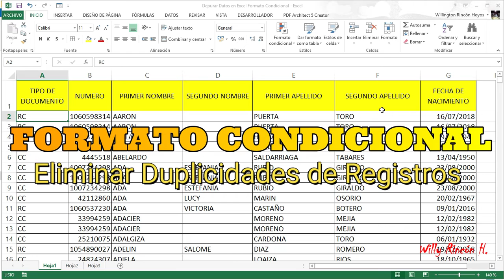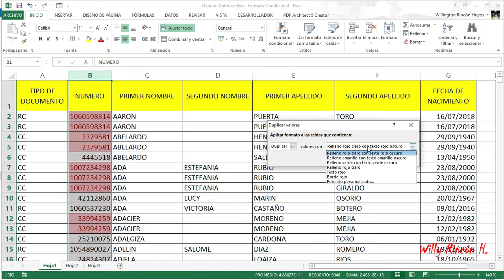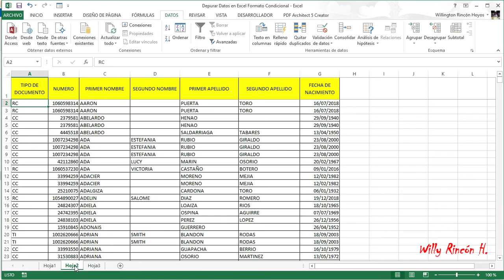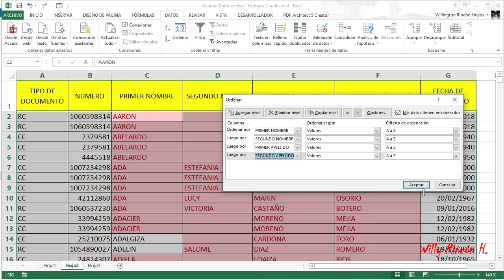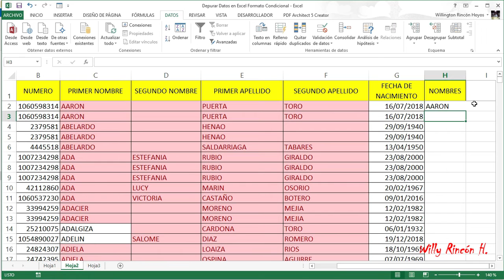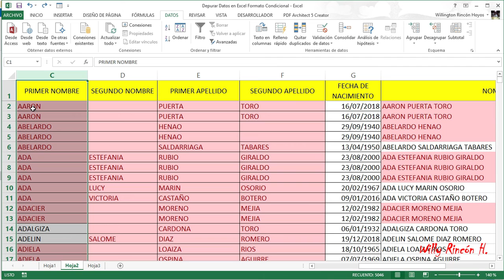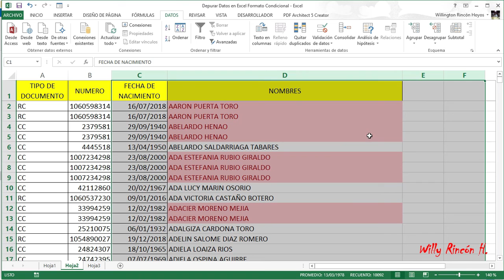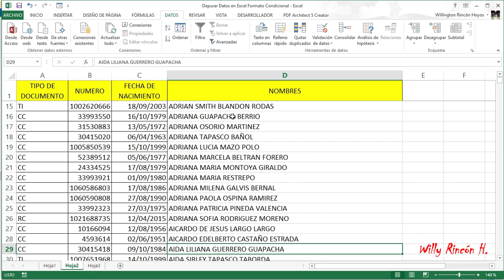Excel Aplicado PASO A PASO 💪 #20 Depurar Registros Repetidos con Formato Condicional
Curso de Excel Aplicado PASO A PASO. En esta oportunidad se explica una de las formas de depurar registros repetidos por diferentes conceptos. También se muestra que hay que tener en cuenta que los espacios que puedan tener los valores en nuestras celdas pueden generar algunas inconsistencias o comportamientos indeseados.

Mi Lema: Compartir Experiencias y Seguir Aprendiendo!!!